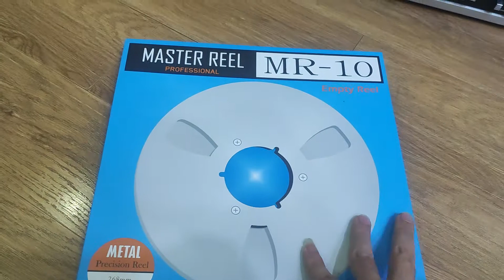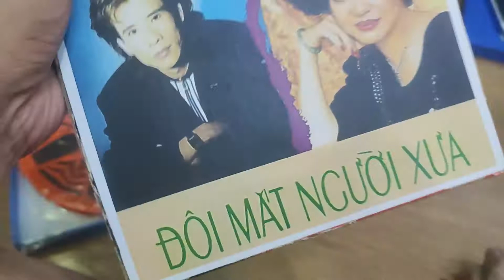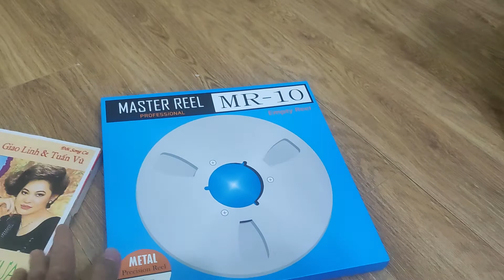cứ iy tín,làm ko hết việc, ae có nhu cầu băng cối đặc biệt - kể cả băng 7 chạy 6 tiếng ới e Sơn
Băng cối,ai cũng bán nhà nhà  bán vấn đề là ae mua của e Sơn Loa Audio 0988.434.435 Linh Đàm Hà Nội ,dc freeship toàn quốc.
Đặc biệt là khâu lấy công làm lãi ( vì e Sơn vua thời gian) nhận ghi thâu sản xuất cung cấp các băng cối 5-7 -10 với thời lượng siêu dài.

Cụ thể,e Sơn chấp nhận mất thời gian để mang đến tay các anh e yêu nhạc băng cối  cuốn băng cối 7 inch với thời lượng gấp đôi gấp 3 băng 7 thường mà giá ae bỏ ra ổn áp như mua băng thường
( coi như mua 1 cuốn dc tận nội dung,thời lượng dài 2-3 cuốn) ngang ngửa 1 cuốn băng 10 thường
(rất đặc biệt để phục vụ quý anh e đam mê)
- Băng dc sx bằng các băng chất lượng của scotch maxel,sony...sợi  gan gà ...bảo hành chất âm nói không với bở, bột băng mụn cám làm hại đầu từ như các hàng giá rẻ kém chất lượng khác là e Sơn Ko làm...

Chi tiết kết bạn zalo 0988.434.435 để thấy mọi thứ
NỌI DUNG ,CHƯONG TRÌNH DC SẢ XUẤT THEO YÊU CẦU MIỄN PHÍ...